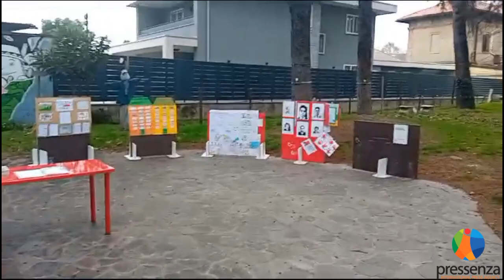Pino Cassata, del Comitato Molise 5 di Rozzano (MI)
Intervista a Pino Cassata sulla minaccia di demolizione dell'importante bene confiscato alla mafia in via Molise 5 a Rozzano